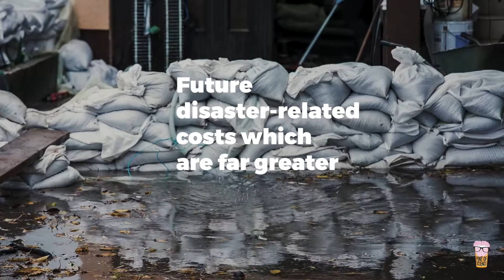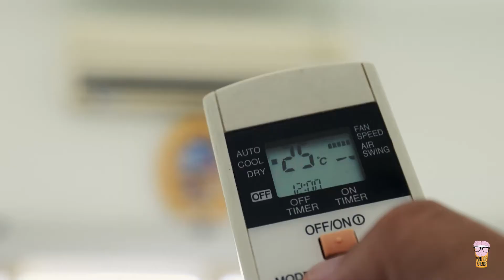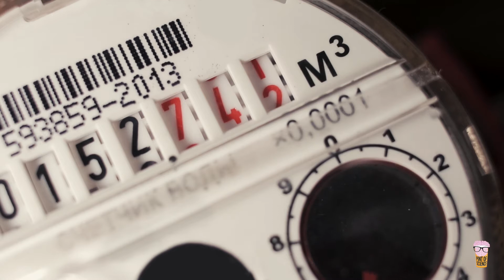Do disasters hit the poor hardest?│ The Science of Disasters with Ilan Kelman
Does it matter whether you are rich or poor when disaster strikes?

Does where you live give you less vulnerability against a heatwave, hurricane, flood or volcanic eruption?

In the latest episode of his series, The Science of Disasters, Professor Ilan Kelman explains why poverty breeds vulnerability.

Assessing the Relationship between Natural Hazards and Poverty, United Nations Development Programme